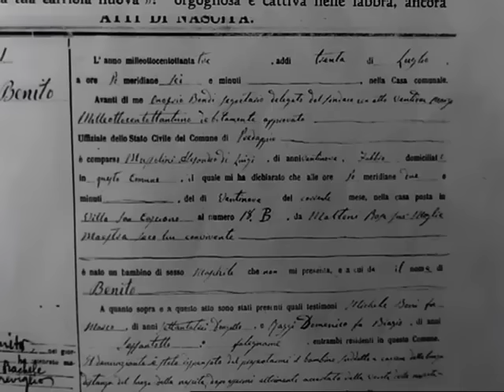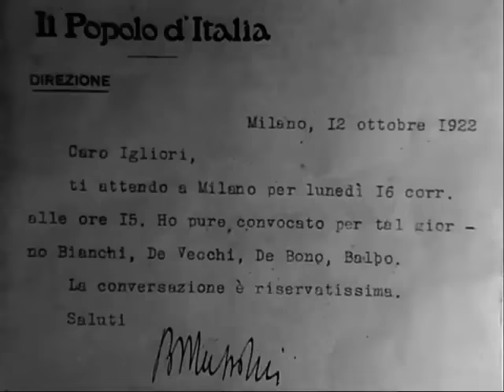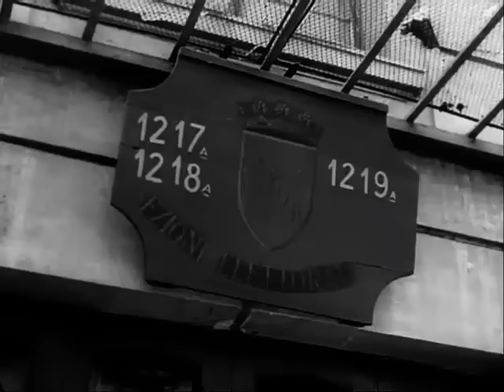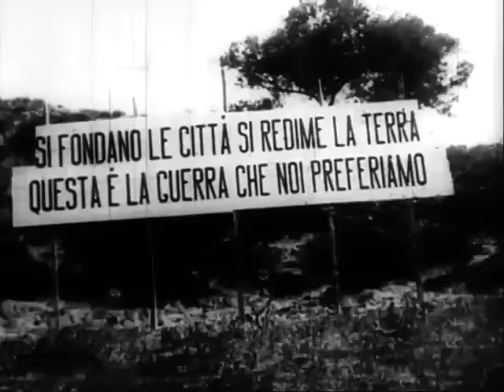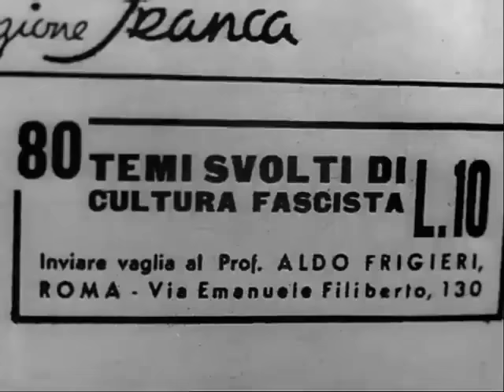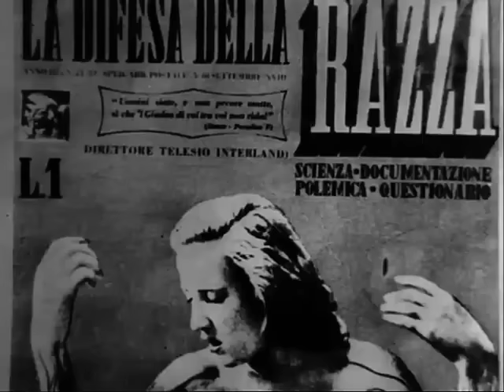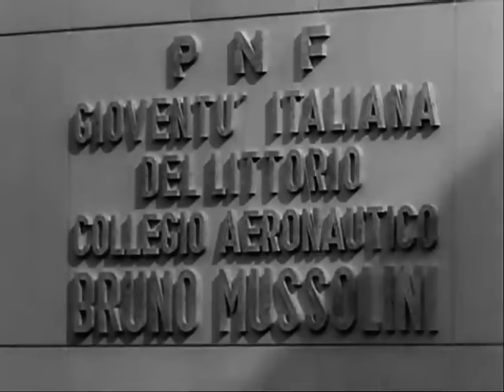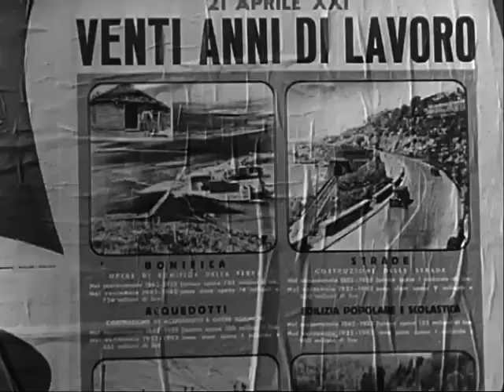Benito Mussolini: Anatomia di un Dittatore | Documentario | Film Completo in Italiano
Regia: Mino Loy, Adriano Baracco
Sceneggiatura: Gian Carlo Fusco
(1962)

Un documentario che segue la vita di Benito Mussolini, il dittatore fascista italiano, dagli anni giovanili alla sua morte, utilizzando filmati storici.